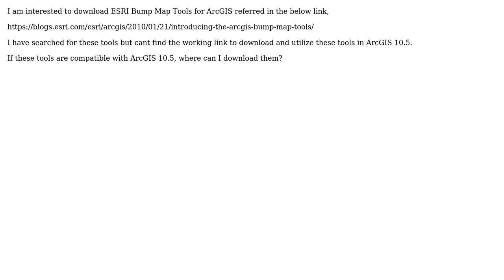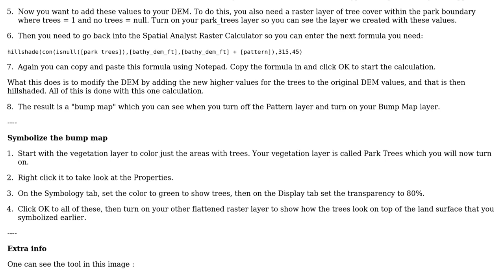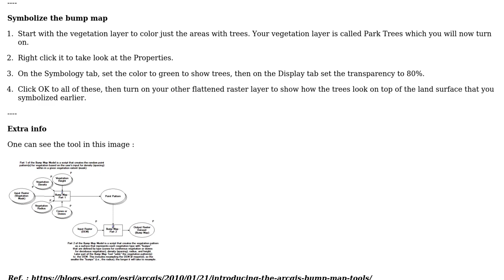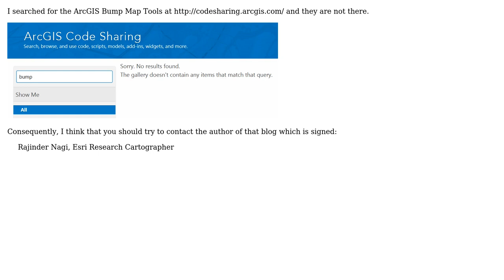GIS: Downloading ArcGIS Bump Map Tools? (4 Solutions!!)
GIS: Downloading ArcGIS Bump Map Tools?

With thanks & praise to God, and with thanks to the many people who have made this project possible! | Content (except music & images) licensed under CC BY-SA | Music | Images & others | With thanks to user Rex user PolyGeo user Hornbydd user gisnside user Dean and the Stack Exchange Network Trademarks are property of their respective owners. You are responsible for your own actions.